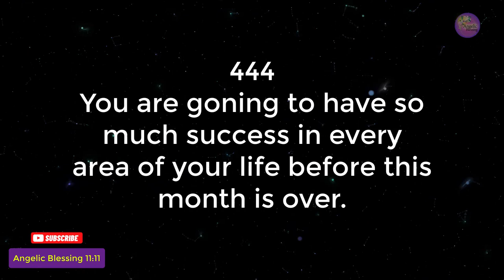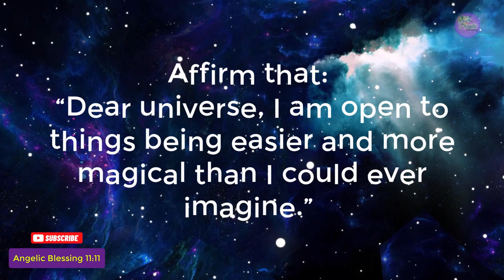11:11🌈God message for you💌New life is about to come💕Law of Attraction🦋Angelic Blessing 11:11 #015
You are about to enter into new life.. get ready for the miracles...
Universe message for you today, must watch!
🦋An unexpected blessing is coming.
2 min magic prayer to the universe!!